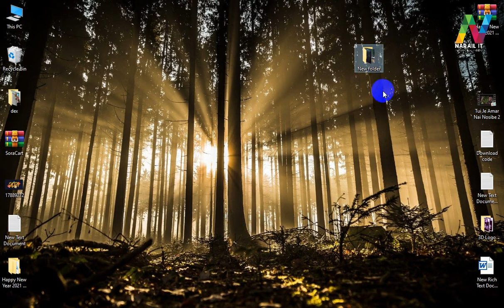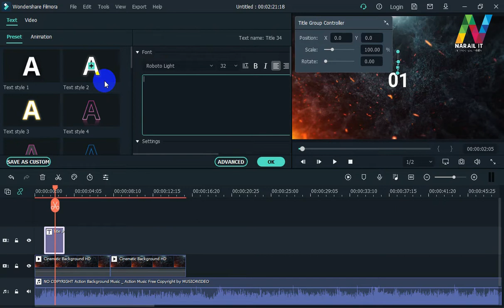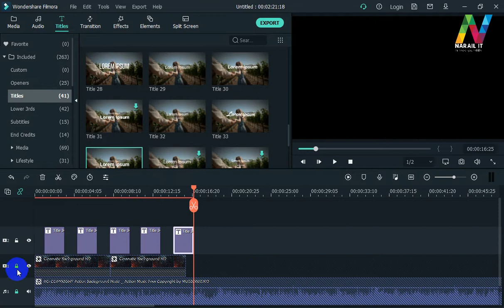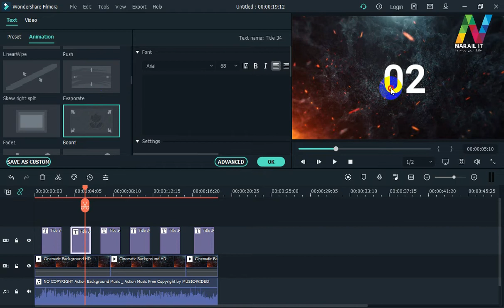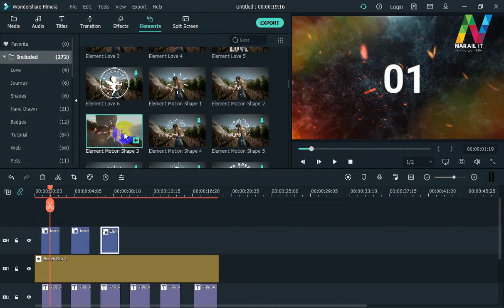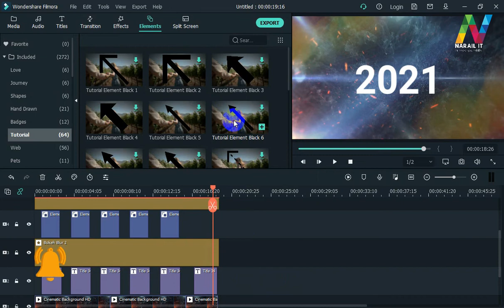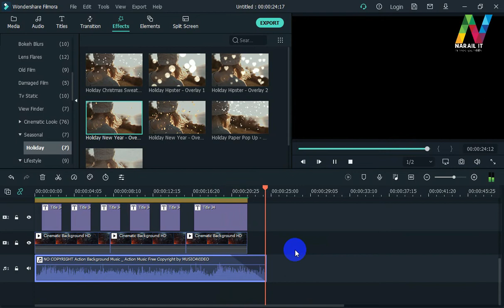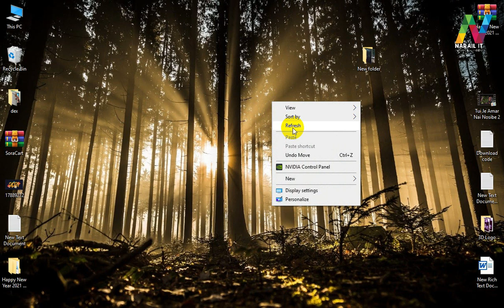How to Create Happy new year intro free | Happy new year 2021| filmora x tutorial bangla | Narail it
"Narail IT" is one of the most popular tech-based YouTube channels in Bangladesh.Bringing you quality tech tutorials, tips & tricks and gadget reviews in Bengali.